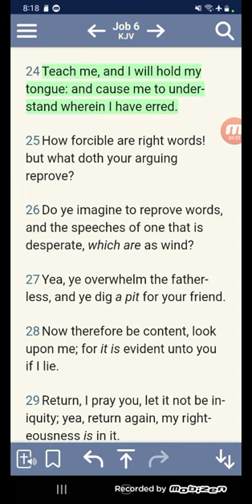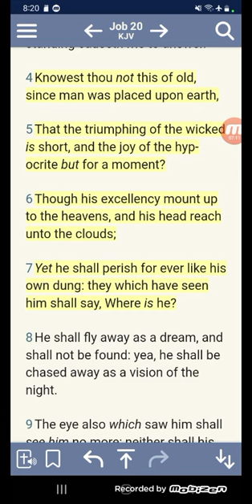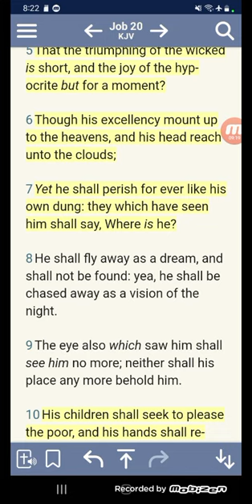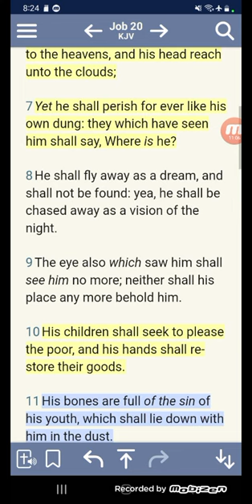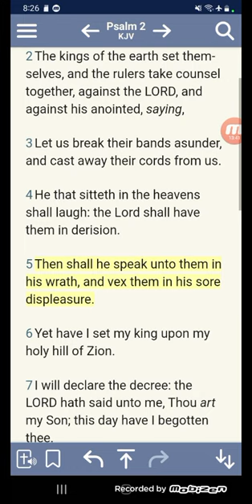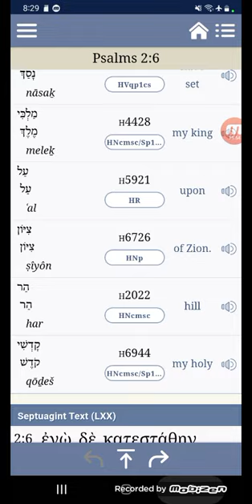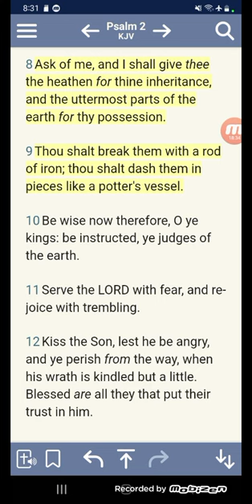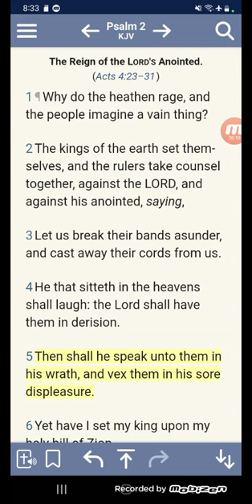FLOWING IN THE SPIRIT